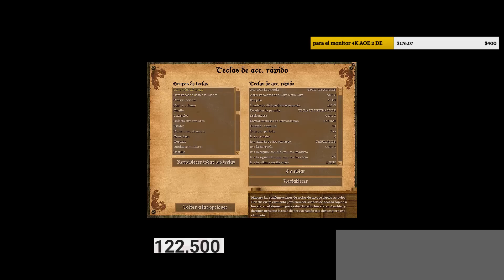DE 0 A 1600 DE MARITO OVALLE AGE OF EMPIRES 2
PRIMER CAPITULO DE LA SERIA QUE TE AYUDARA A MEJORA MUCHISIMO EN EL AGE OF EMPIRES 2

DAR LIKE AL BEBE DE GORRA VERDE EL HIJO DL AGE

SI ME QUIERES AYUDAR ACA PUEDES ENVIAR UN MENSAJE